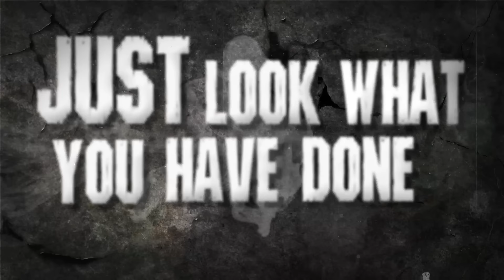The Paramedic 'Back To The Start' [Official Lyric Video]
From their debut album "Smoke & Mirrors" out on Bullet Tooth October 23!